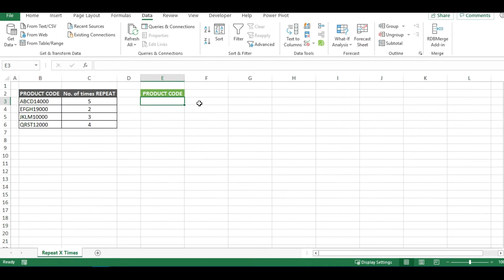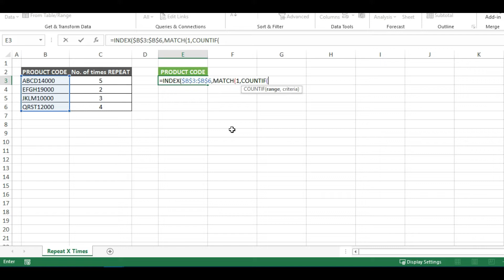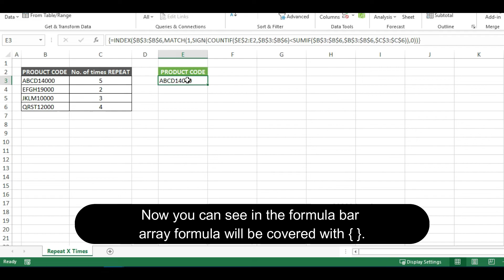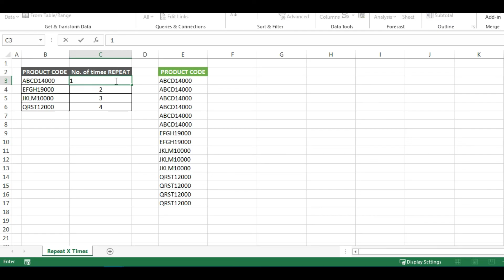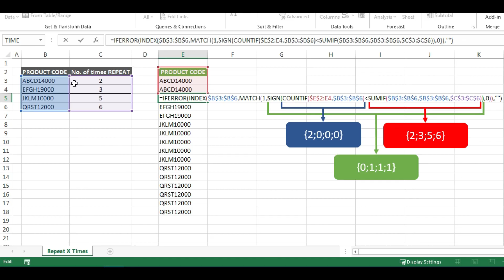How to repeat cell value x times in Excel | Repeat a value number of times in Excel with Formula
This video will show you how to repeat cell value x times in excel by using only formula.